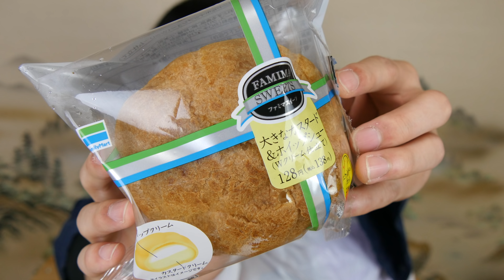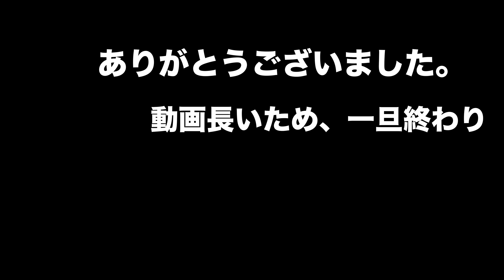ファミマの冷スイーツ11種を食べまくる【前編】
どうも、MITOSHIです。
はやめに復活！！
はい、今回はファミマのスイーツを食べまくりました
ファミマはやべえです。
美味しかったなぁ、、お腹すいてきた。

【僕が伸びることで僕以外も幸せになる事がしたい】
「お店に撮影来て欲しい!!」「紹介してほしい!」などあれば全然行きます！！
全国問わず、僕がyoutubeでお店を紹介します!!
((撮影許可は必須です🙌))

↓その他お仕事等もお気軽にメール下さい👍